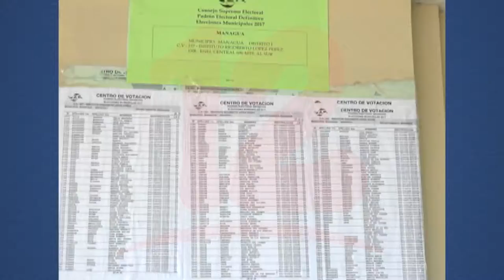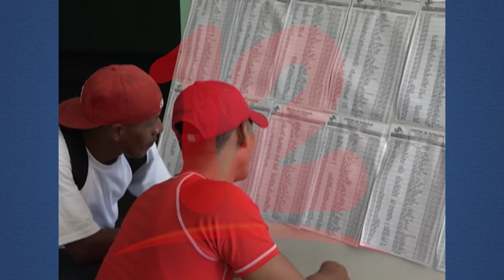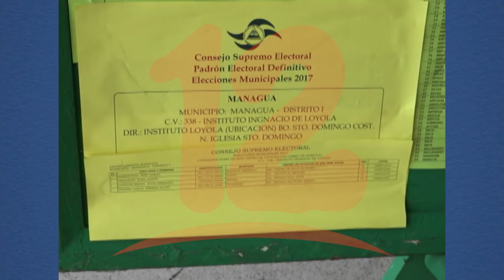Población debe participar en proceso de verificación ciudadana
Noticias12Nicaragua El ex diputado Augusto Valle dio a conocer que pasos debe seguir las personas que se van a verificar este 24 y 25 de julio, en caso que no aparezca en el padrón.